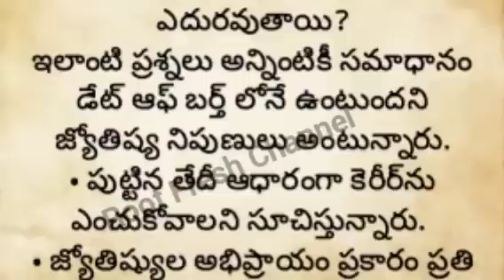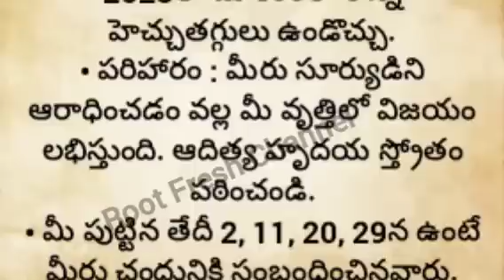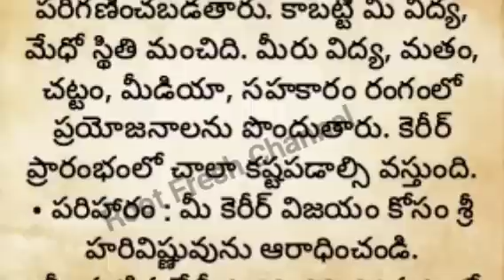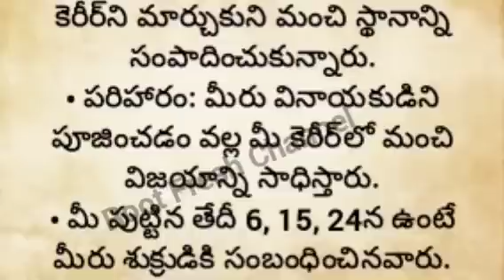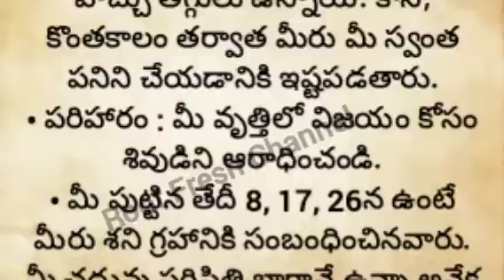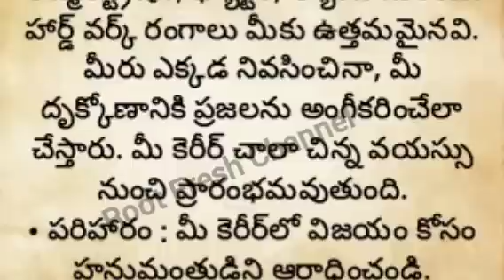మీరు పుట్టినతేదీని బట్టి మీ కెరీర్ జాతకం తెలుసుకోండి||ధర్మ సందేహాలు